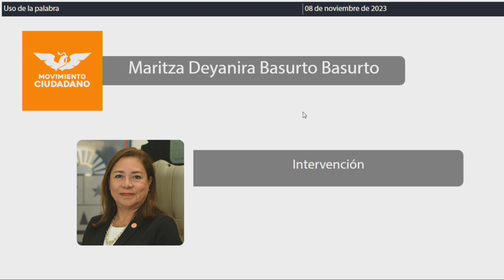Intervención Dip. Maritza Deyanira Basurto Basurto. MC (08/Noviembre/2023)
Intervención de la Dip. Maritza Deyanira Basurto Basurto, de MC, en relación al Acuerdo por el que la XVII Legislatura del Estado Libre y Soberano de Quintana Roo exhorta respetuosamente a los H. Ayuntamientos de los 11 Municipios del Estado de Quintana Roo para que, a través de la Coordinación Estatal de Protección Civil, así como de las Coordinaciones Municipales de Protección Civil y a las Direcciones Municipales del Medio Ambiente, en el ámbito de sus competencias realicen campañas de concientización sobre el uso de artificios pirotécnicos, para que la población esté informada sobre el peligro que representa para los animales, en el medio ambiente y en la salud. Publicado en la Gaceta Año II número 17 Ordinaria del 07 de noviembre de 2023.